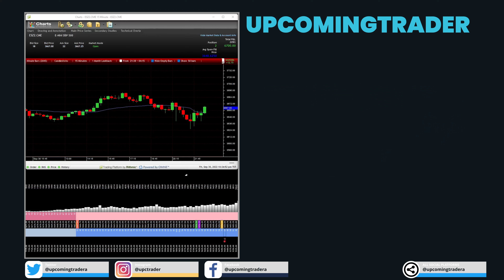The Emotional Toll Stress Effects Decision Making Stress And Decision Making A Dangerous Cocktail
"The Emotional Toll Stress Effects On Decision Making Stress And Decision Making A Dangerous Cocktail

The Emotional Toll Stress Effects On Decision Making Stress And Decision Making A Dangerous Cocktail discusses how stress and decision-making can form a dangerous combination in futures trading. It underlines the need for stress management strategies to ensure rational decision making. ftdlfctpadt"